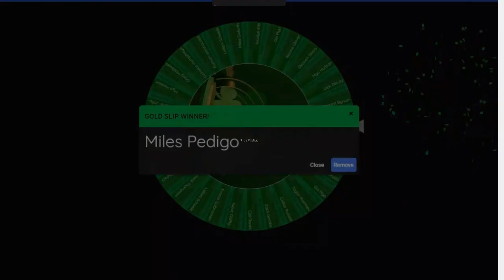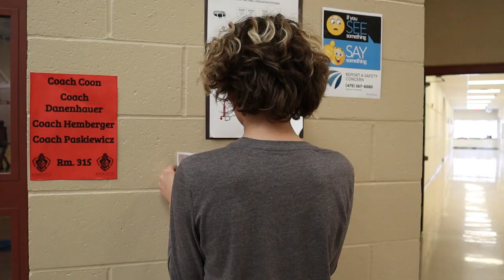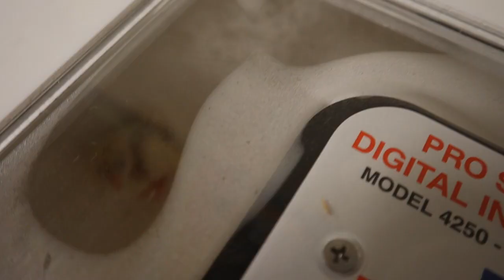Morning Announcements 3.9.23